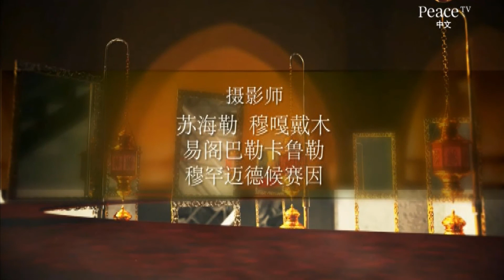伊斯兰教概论, 部分 一, A General Introduction to Islam, Part 1